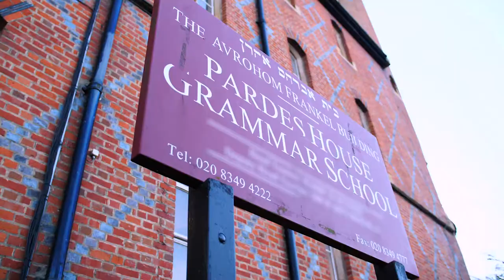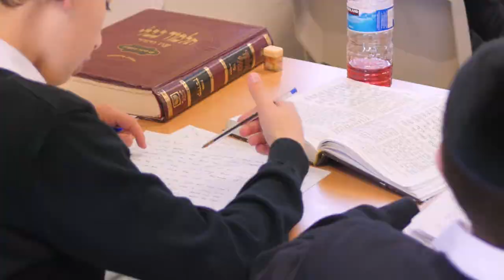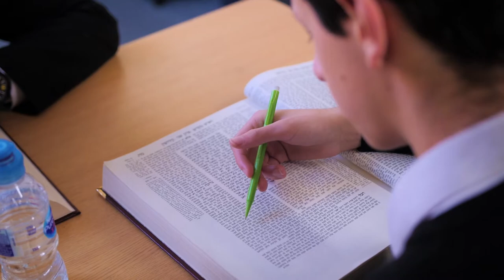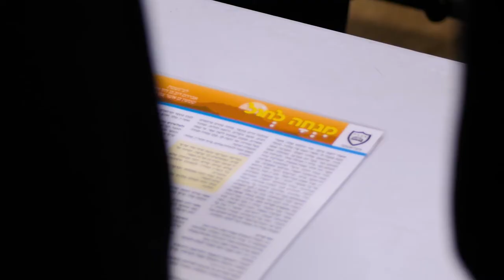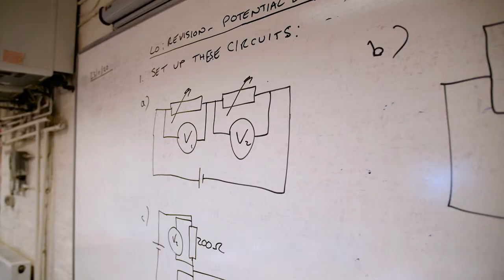Pardes Grammar 5781